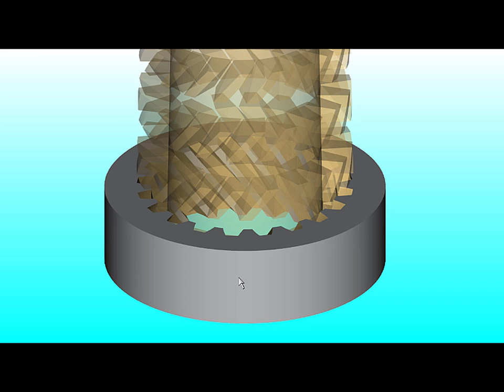MachineWorks Gear-Cutting Simulation used by Licom Systems in alphacam for broaching operations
Licom Systems are using MachineWorks libraries to drive their gear-cutting simulation.